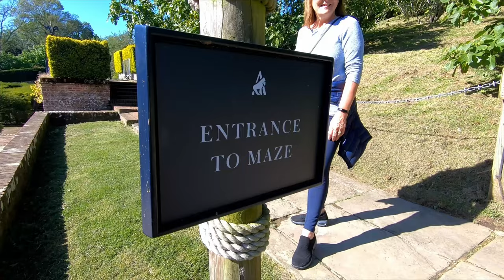Port Lympne Reserve, Giraffe Lodge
Birthday treat for Maria